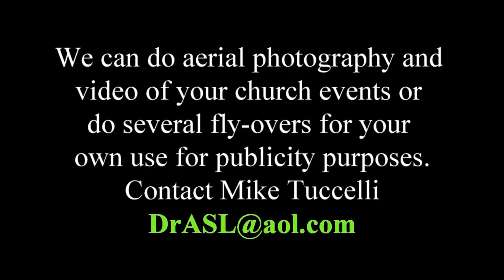"You Can Learn a Lot from Lot" sign language 9/17/17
Pastor Jimmy Toney preached this awesome sermon.  If you are a parent, this is of utmost importance!    Share with other parents and be blessed!